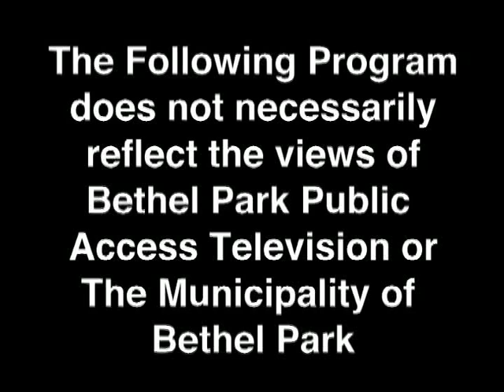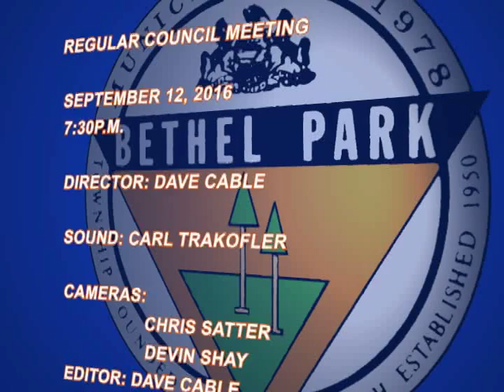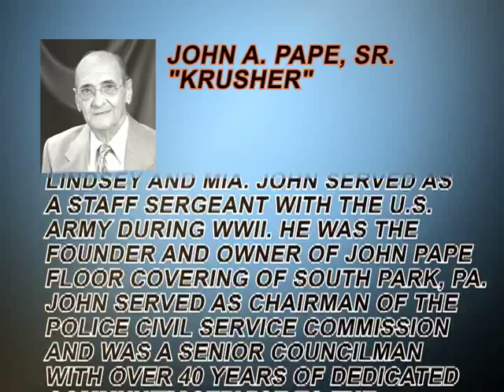Bethel Park RegularCouncil Meeting 9 12 16